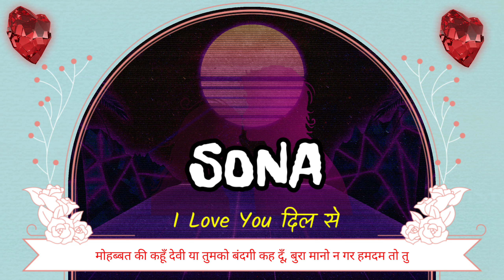SONA NAAM KA WHATSAPP STATUS || I Love Sona Status || I Love You Sona Ji || Sona Shayari Status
Friend's in this video we will show sona name status.

sona naam ka whatsapp status,
i love sona status,
i love you sona ji,
sona shayari status,
sona ki shayari status,
ringtone sona,
new love status for whatsapp sona,
pyar status whatsapp song for sona,
sona ki girlfriend,
new love ringtone hindi for sona,
sona love status cute,
best status for name sona,
sona name status love song,
sona name ringtone hindi song,
sona love ringtone,
janu i love you sona i miss you ringtone,
sona i love u jaan ringtone,
sona love u,
sona i love you status video,
sona 15 sec status,
sona 30 sec status,